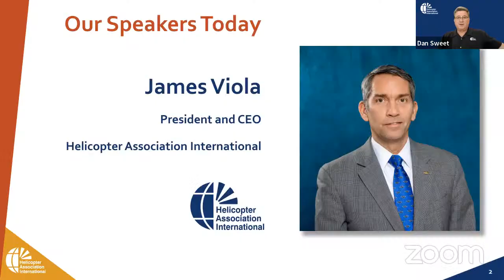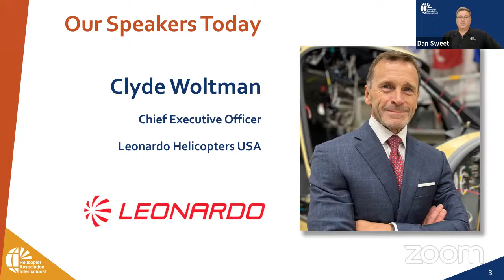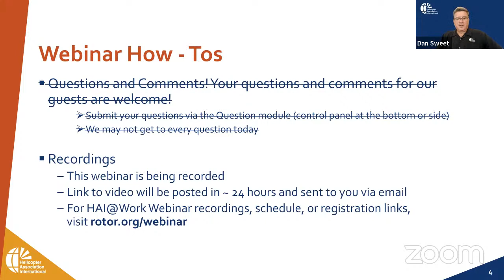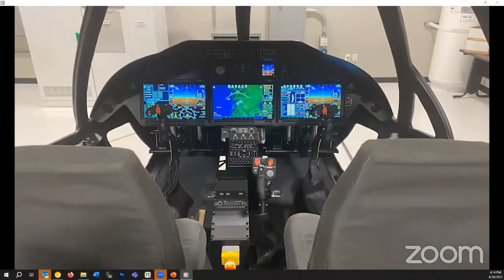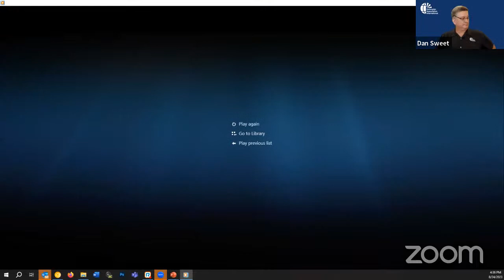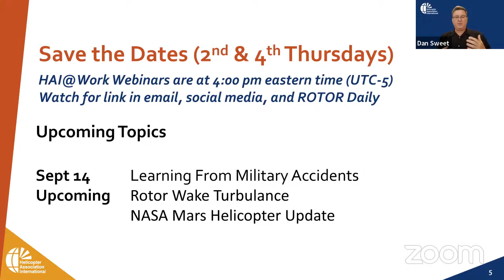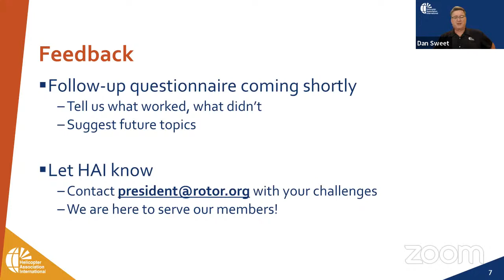HAI@Work: CEO-to-CEO with HAI’s James Viola and Leonardo’s Clyde Woltman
This is an interesting time to be involved in manufacturing and supporting vertical aviation aircraft, as  OEMs in our industry develop, build, and support traditional rotorcraft while also eying the evolving landscape of advanced air mobility (AAM).

Join us this week for an insider’s discussion between Clyde Woltman, CEO of Leonardo Helicopters US, and James Viola, president and CEO of HAI. Leonardo has a long and honored history in our industry, so you’ll want to see what they’re working on now and what the future may hold for the company.

Both leaders have wanted to hold this webinar for some time, but scheduling remains an issue, so the event will be recorded. Nonetheless, we expect to hold our traditional question-and-answer session at the conclusion of the webinar.

Clyde Woltman is CEO of Leonardo Helicopters US, where he oversees all of Leonardo’s US government rotorcraft business. He previously served in a variety of defense-related positions, including for Aerojet Rocketdyne and as director of US Navy and US Marine Corps (USMC) programs for Pratt & Whitney. He is a retired USMC aviator who flew more than 200 combat missions and held staff officer positions at the Pentagon and the North Atlantic Treaty Organization (NATO).